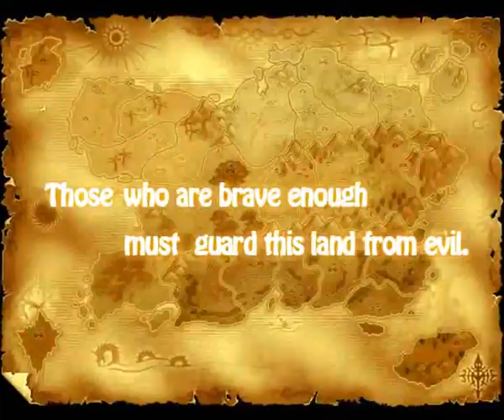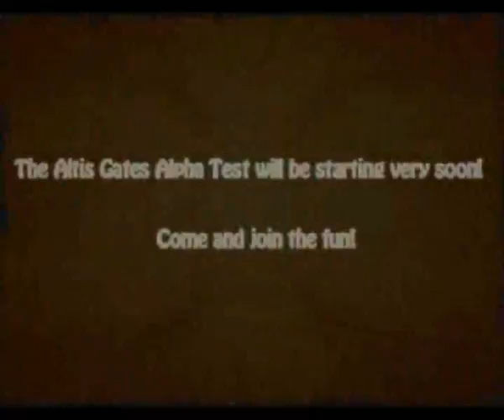Altis Gates (Официальный трейлер)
Altis Gates

Разработчик: I Got Games
Издатель: I Got Games
Жанры: Turn-based / RPG / Isometric / Massively multiplayer
Платформа: PC
Статус: в разработке, запланирована на 2011 г.